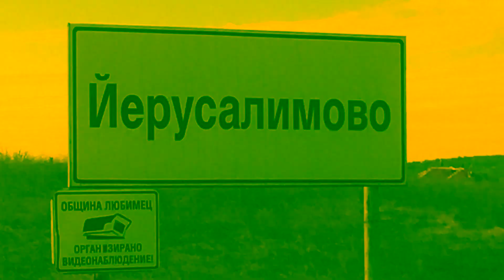our RURAL BULGARIAN VILLAGE!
A look at the place that we call home, set in a stunning location.